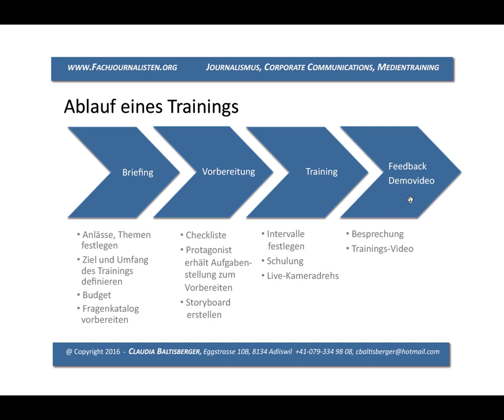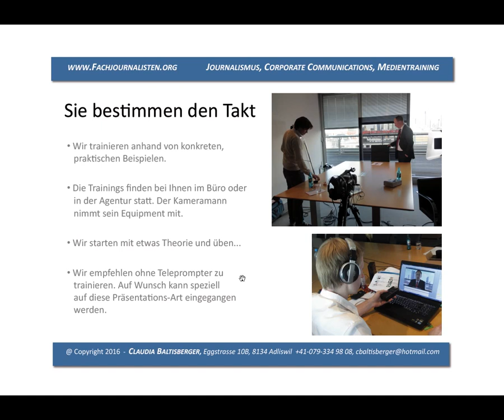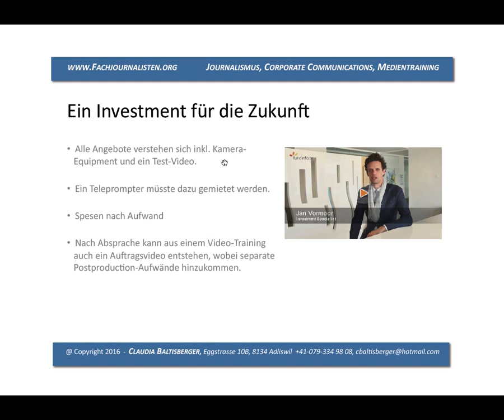Medientraining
Mit persönlichen Statements einen bleibenden Eindruck hinterlassen - auf was es bei einem Medientraining ankommt.